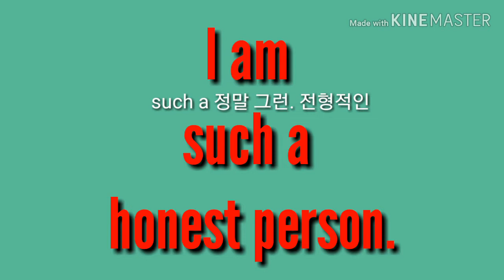전형적인. 정말. 전 정말 정직한 사람입니다. 영어로44